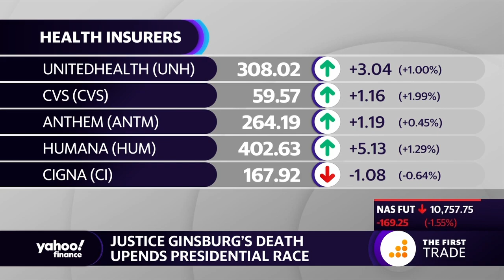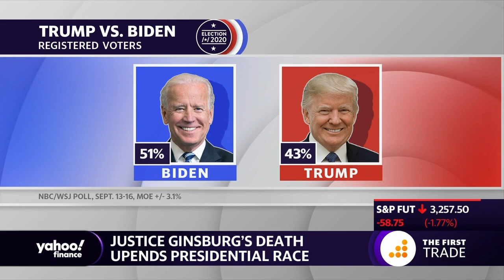GOP rushes to replace Supreme Court Justice Ruth Bader Ginsburg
Ed Mills, Raymond James Washington Policy Analyst discusses the GOP rushing to replace Supreme Court Justice Ruth Bader Ginsburg and the impact on the Affordable Care Act.